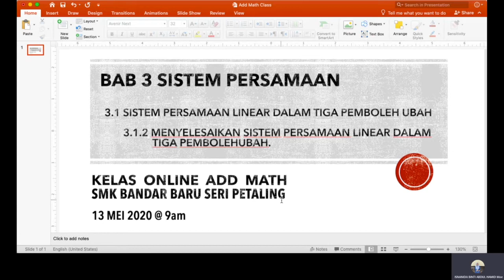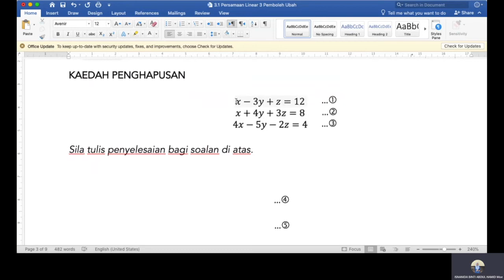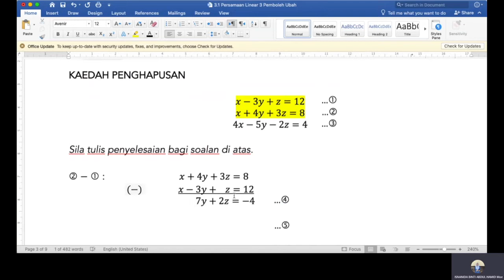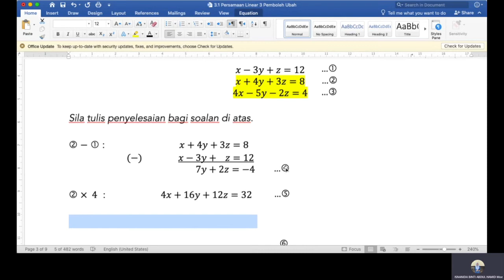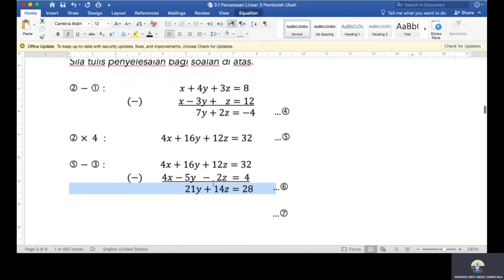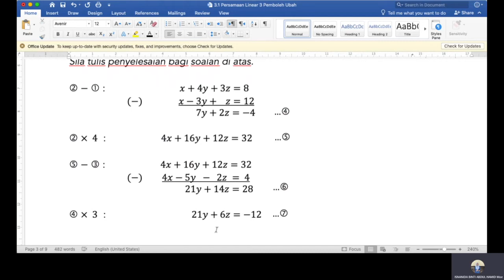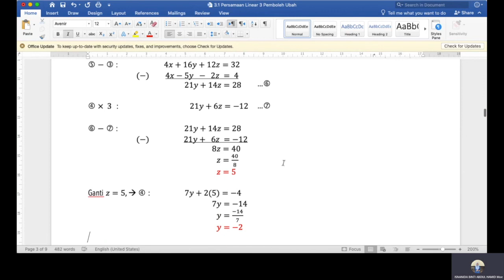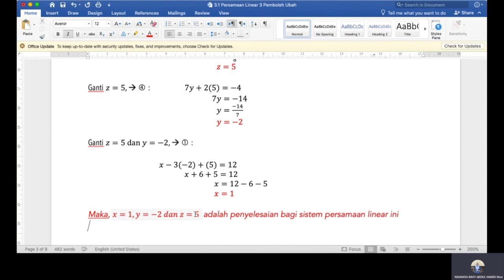MATEMATIK TAMBAHAN T4 I Bab 3 Sistem Persamaan_Kaedah Penghapusan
Disediakan oleh Isnanida binti Abdul Hamid
SMK Bandar Baru Seri Petaling